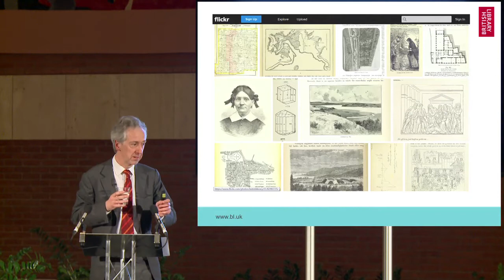Living Knowledge: British Library on ‘the Mechanical Curator’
British Library Chief Executive Roly Keating talks about a simple algorithm called ‘the Mechanical Curator’ which crawls digitised books and pulls out images.  The Library has now pulled out over 1m images which you can see on the British Library’s Flickr page.

An extract from Roly Keating’s speech from the launch of Living Knowledge, the British Library’s vision for its future as it looks ahead to 2023.